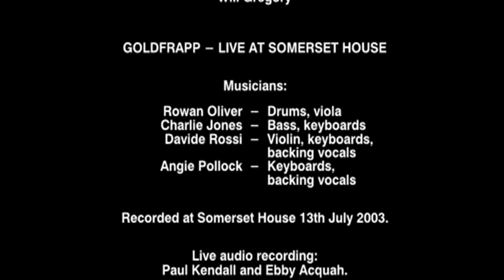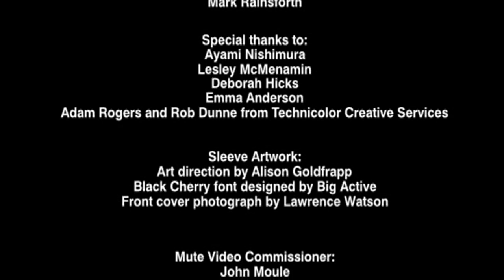Goldfrapp - Live at Somerset House (Wonderful Electric, 2004)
Live performance by Goldfrapp at Somerset House in London (2004)

01. Deep Honey
02. Human
03. Lovely Head
04. Crystalline Green
05. Train
06. Utopia
07. Tiptoe
08. Deer Stop
09. Twist
10. Strict Machine
11. Pilots
12. Slippage
13. Yes Sir
14. Black Cherry

WONDERFUL ELECTRIC

,,In the warm winter velvet decadence of Shepherd's Bush Empire and the midsummer outdoor nightclub of Somerset House''.

The box "Wonderful Electric-Live In London" contains two DVDs with two sold out Goldfrapp's concerts in London.

The first was filmed in July 2003 at Somerset House and is a wonderful outdoor concert in one of the most beautiful courtyards in London, where the band performed songs from the album "Black Cherry", the second one was recorded in November 2001 during a series of three sold-out concerts at Shepherd's Bush Empire and features the songs of the debut album "Felt Mountain".